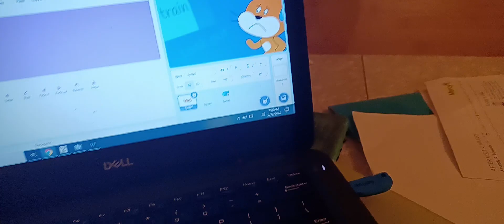[Funny] I Get Hit By A Train